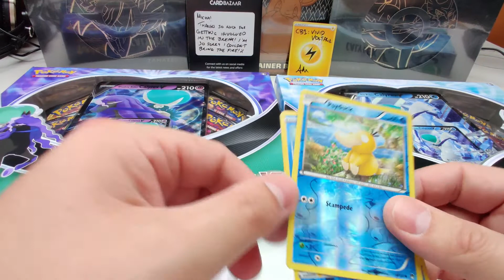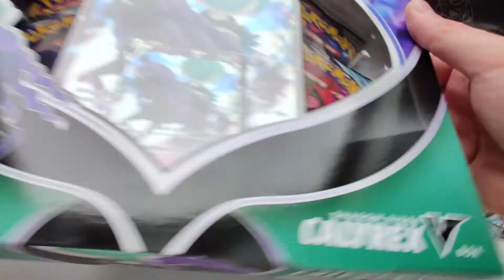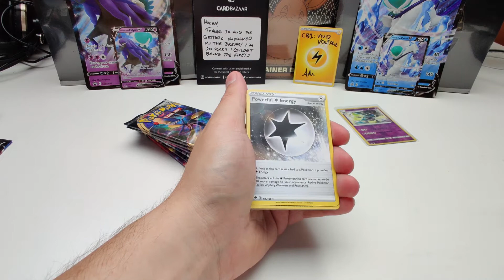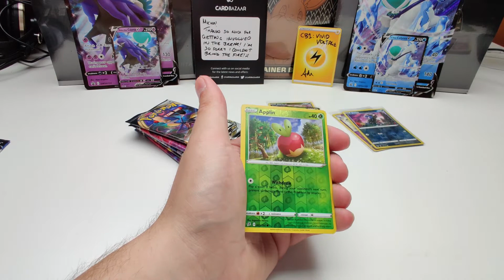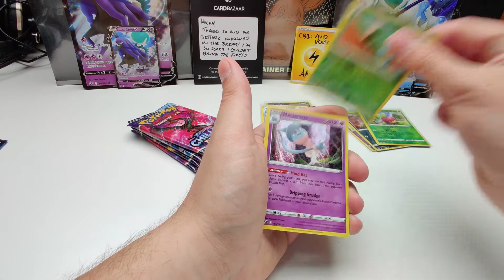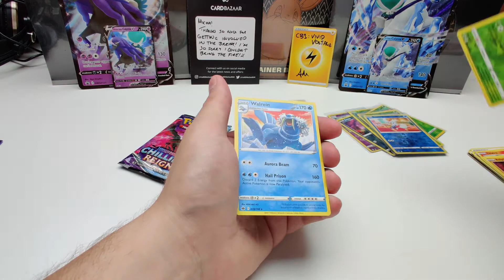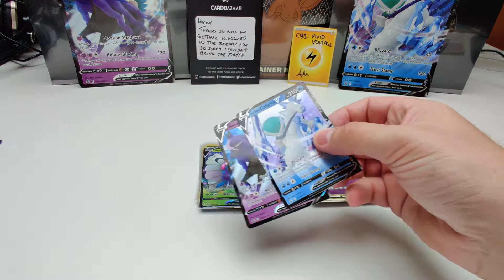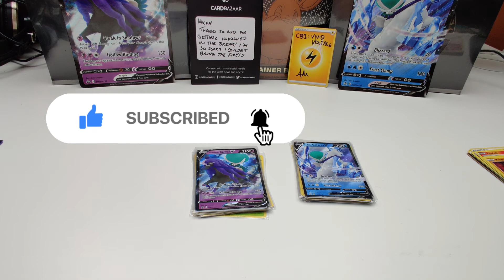Play Buys #18 Calyrex V Boxes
Today we break Calyrex V Boxes and check out what we going to pull!!

the prices are high because it supports the channel :-)